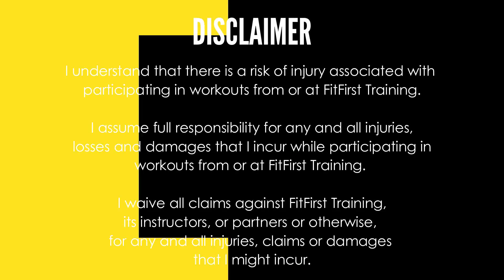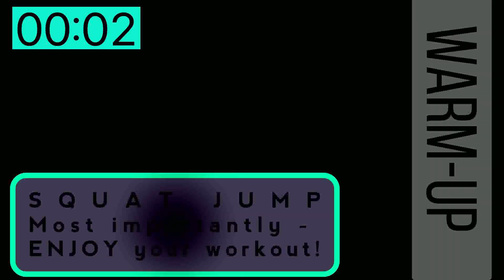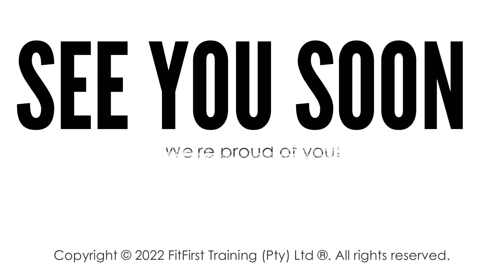W1 STRONG CORE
EQUIPMENT: MEDICINE BALL